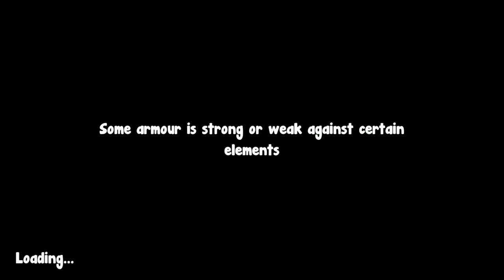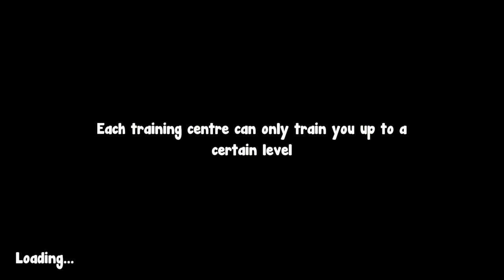Duck Life: Battle part 11